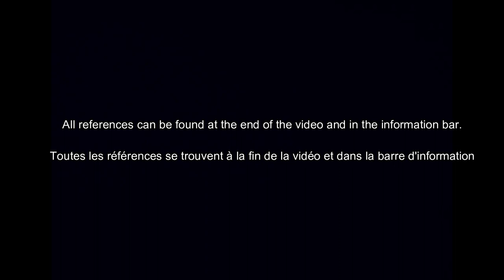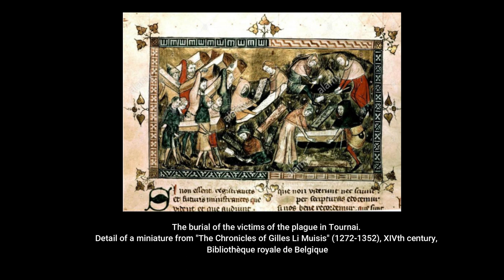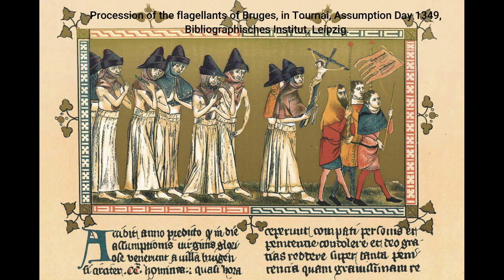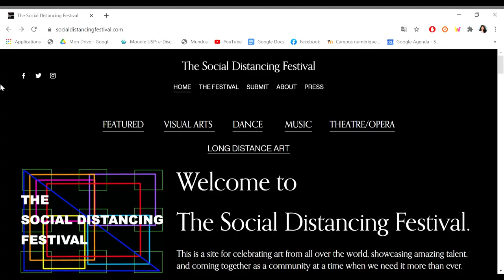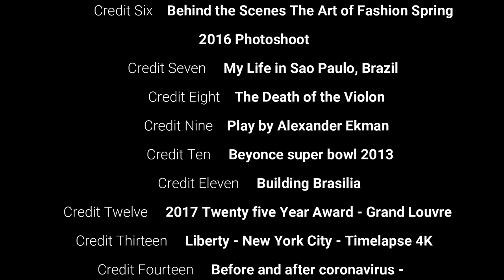Arte em tempos de pandemia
Este vídeo é o resultado do meu trabalho de fim do semestre do curso "Ética e Filosofia do Sujeito Político na Comunidade Internacional" na Universidade de São Paulo.

Referências :
1. Hartmut Rosa, Resonance : A Sociology of Our Relationship to the World. Polity Press : Cambridge, UK, July 2019 ; 450pp., ISBN: 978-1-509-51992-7
2. Enterrement de victimes de la peste à Tournai. Détail d'une miniature des « Chroniques et annales de Gilles le Muisit », XIVe siècle, abbé de Saint-Martin de Tournai, Bibliothèque royale de Belgique, MS 13076-77, f. 24v.
3. Boccaccio, Giovanni, 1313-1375. The Decameron. 1492 edition of Il Decameron published in Venice
4. Arnold Bocklin, The Plague. 1898. Kunstmuseum Basel, Basel, Switzerland.
5. Procession des flagellants de Bruges, à Tournai, le jour de l’Assomption 1349, Bibliographisches Institut, Leipzig.
6. "Macabre dance" decorating one of the walls of the old church of Saint-Robert de la Abbey
Chaise Dieu
8. Edvard Munch (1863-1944). Self-Portrait After the Spanish Flu (1919) Oil on canvas 150.5 cm x 131 cm The Munch Museum/the Munch-Ellingsen Group/Artists Rights Society, New York
9. Camus, Albert, 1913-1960. The Plague.(1947) New York :Vintage Books, 1991. / La Peste (1947), Albert Camus, éd. Gallimard, coll. « Folio », 1994
11. VIRTUAL TOUR OF MUSEUM
- The Metropolitan Museum of Art :
12. The social Distancing Festival
13. Julianne Holt-Lunstad (dir.), « Loneliness and Social Isolation as Risk Factors for Mortality : A Meta-Analytic Review », in Perspectives on Psychological Science, Vol. 10, No. 2, 2015
15. COVID-19 Social Study, Dr Daisy Fancourt